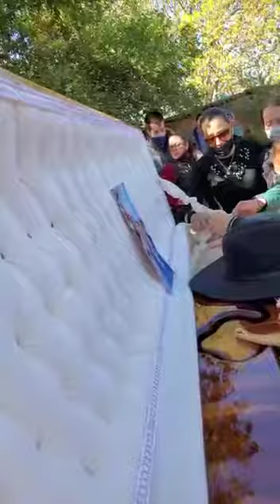EXPERT TOWING SERVICE Sepelio DE MI PAPA (1)